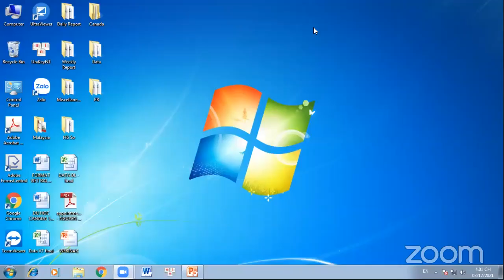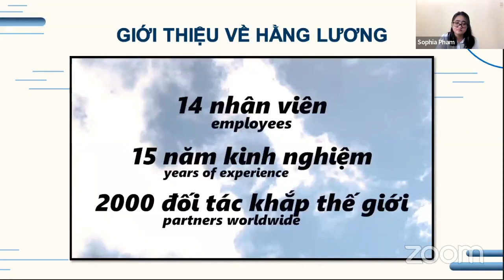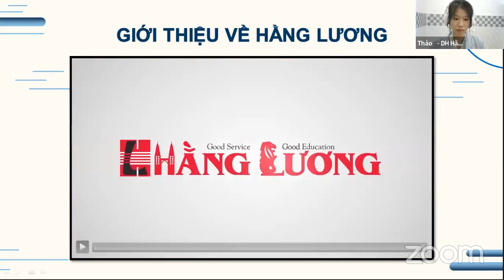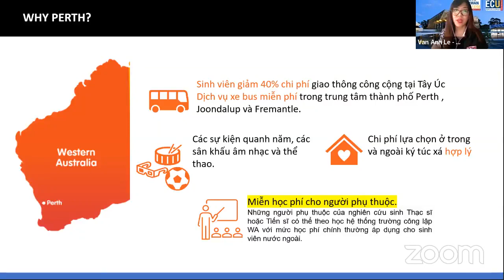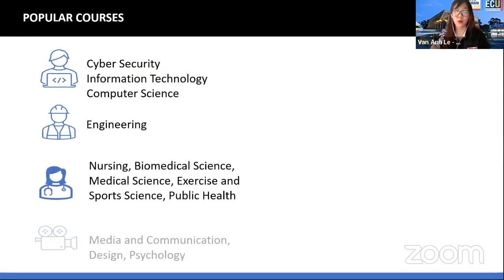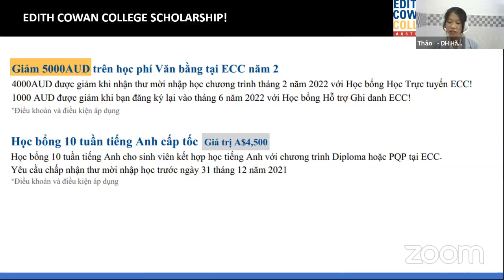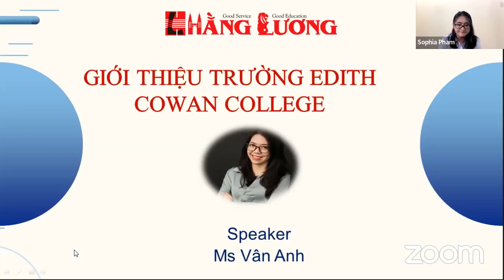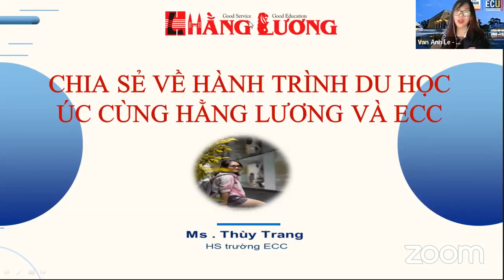Webinar Live 03/12: DU HỌC ÚC CÙNG EDITH COWAN COLLEGE VÀ EDITH COWAN UNIVERSITY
⏰Thời gian: 04:00 PM, Thứ 6 ngày 03/12/2021
👉 Phát sóng trực tiếp trên fanpage: DU HỌC HẰNG LƯƠNG
📝 Giới thiệu tổng quan về Edith Cowan College
• Được thành lập vào năm 1994, Edith Cowan College (ECC) nằm trong khuôn viên trường Edith Cowan Uni (ECU) Nằm trong khuôn viên Mt Lawley và Joondalup của ECU thuộc Tây Úc với chương trình học gồm cao đẳng, dự bị đại học, là bước đệm để lên đại học Edith Cowan, Edith Cowan College cung cấp tương đương với năm đầu tiên của một chương trình đại học tại ECU.
• Sinh viên ECC có quyền sử dụng nhiều tiện nghi tại ECU - Đại học lớn thứ hai ở Tây Úc, gồm các phòng thí nghiệm máy tính hiện đại, thư viện mới được cải tạo, tiện nghi đa phương tiện, các cửa hàng ăn uống, quầy bar và trung tâm thể thao.
• Sau tốt nghiệp của bạn tại Edith Cowan College, bạn có thể được nhận trực tiếp vào năm thứ hai của chương trình Cử nhân tương ứng tại Đại học Edith Cowan.
✅ Hãy cùng Hằng Lương khám phá và trải nghiệm xem ở Edith Cowan College có những gì thông qua buổi webinar này nhé.
📣 Với khách mời đồng hành:
• Ms. Vân Anh - Đại diện tuyển sinh trường Edith Cowan College tại Việt Nam
• Ms. Thùy Trang - Du học sinh tại trường Edith Cowan College
📝Các suất học bổng tại ECC và ECU
• Giảm 5000AUD trên học phí Văn bằng tại ECC năm 2:
🎓 4000AUD được giảm khi nhận thư mời nhập học chương trình tháng 2 năm 2022 với học bổng học trực tuyến ECC
🎓 1000 AUD được giảm khi bạn đăng ký lại vào tháng 6 năm 2022 với Học bổng Hỗ trợ Ghi danh ECC
• Học bổng học Chuyển tiếp Xuất sắc của ECC lên đến A$21,000:
🎓 Giảm 20% cho sinh viên đạt thành tích cao trong suốt khóa học tại ECU (trừ ngành Điều Dưỡng)
🎓 Yêu cầu bắt đầu học chương trình Diploma từ năm 2022
• Học bổng Thạc sĩ Quốc tế ECC lên đến A$7,220:
🎓 Giảm 20% cho sinh viên quốc tế học chương trình PQP đến từ các quốc gia đã chọn lọc, cho năm đầu tiên của chương trình Thạc sĩ tại ECU. Yêu cầu bắt đầu tại ECU vào tháng 7 năm 2022
• Học bổng 10 tuần tiếng Anh cấp tốc Giá trị A$4,500 Học bổng 10 tuần tiếng Anh cho sinh viên kết hợp học tiếng Anh với chương trình Diploma hoặc PQP tại ECC Yêu cầu chấp nhận thư mời nhập học trước ngày 31 tháng 12 năm 2021
🏢 Chi nhánh Đà Lạt: 16 Đoàn Thị Điểm, P.4, TP. Đà Lạt